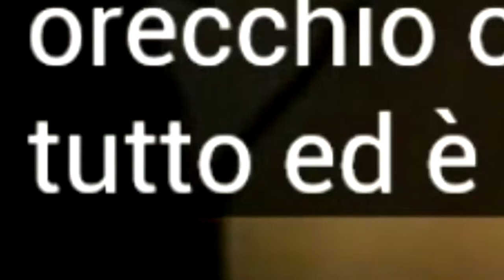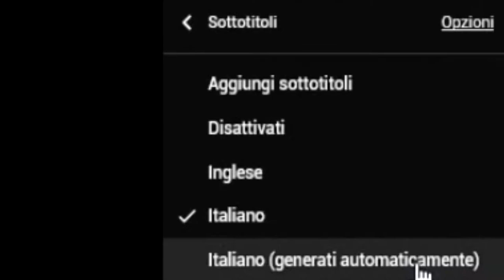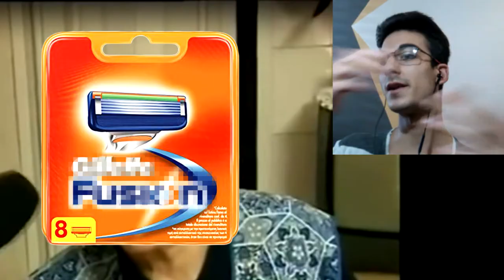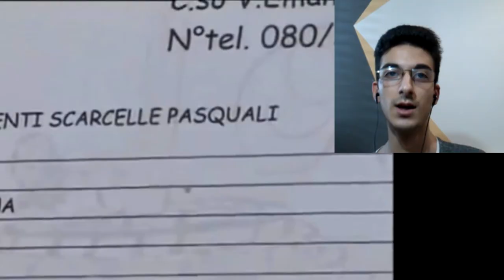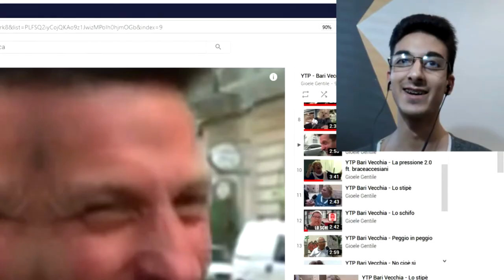YTP di BARI VECCHIA SOTTOTITOLATI/TRADOTTI DA YouTube❓❓ 🤣COSE DA NON CREDERE❕❕🤣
📆 OGNI LUNEDÌ e VENERDÌ/SABATO alle ORE 12:00 - 17:00🕑